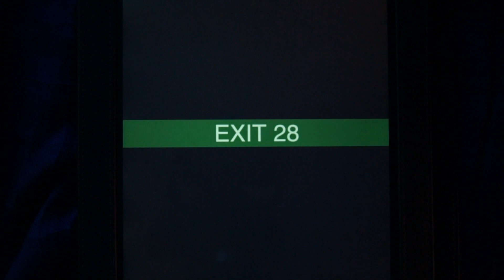100 EXITS Level 28 Exit 28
Solution how to solve 100 Exits level 28